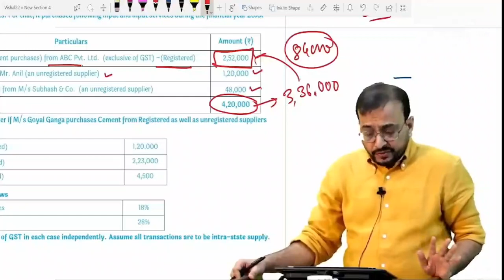RCM u/s 9(4) for Builder & Promoter CA Inter May 24